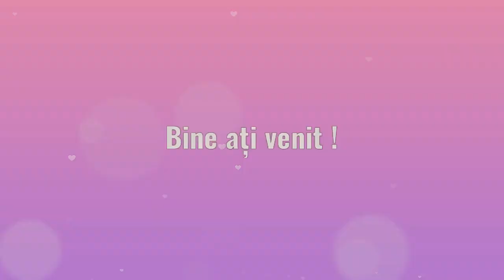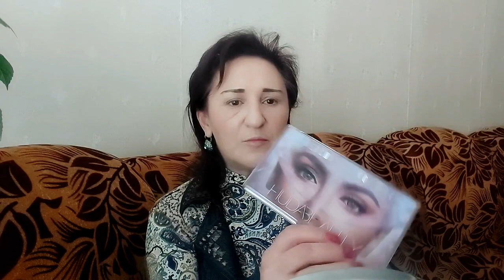Make-up intr-o zi frumoasă de februarie.